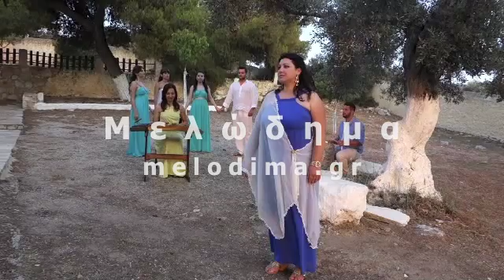Ancient Greek event (melodima.gr)